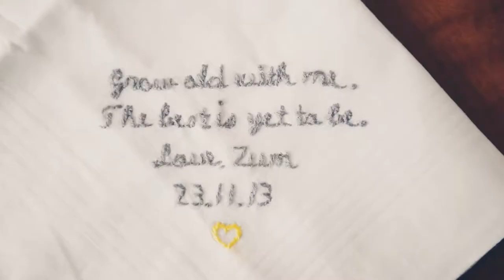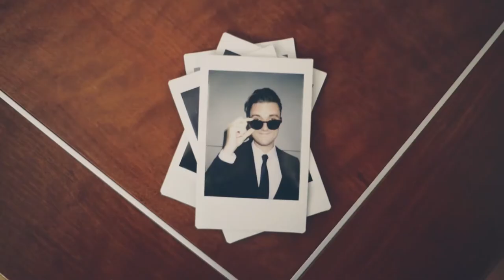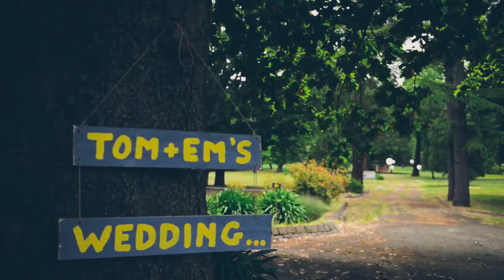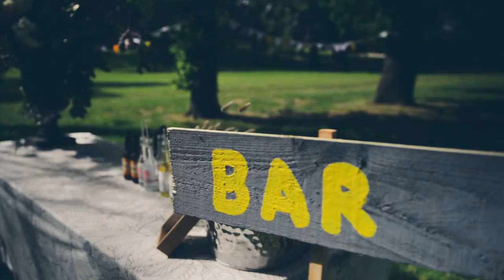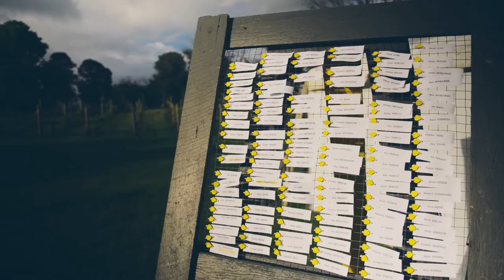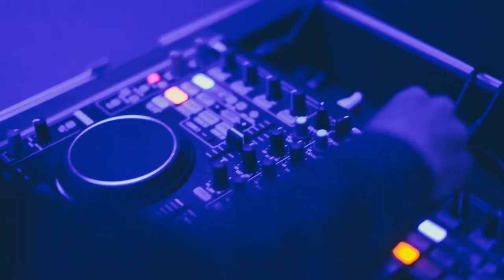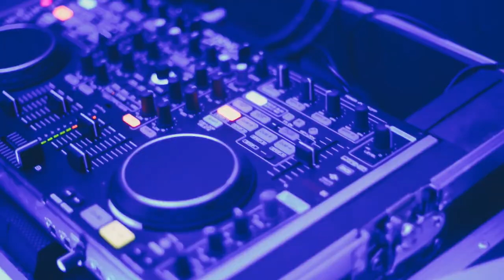Tomily wedding - Kyneton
Tom + Emily (or Tomily as they are also known) were hitched beneath a rustic barn amongst the trees in the Kyneton Botanical Gardens, and partied long into the night at St Agnes Homestead.

Title Illustration by Holly Connors